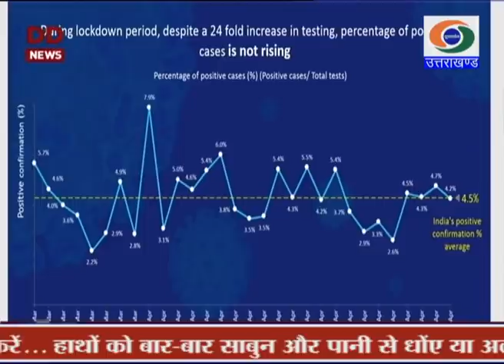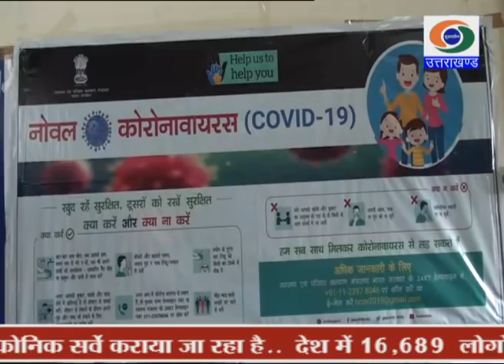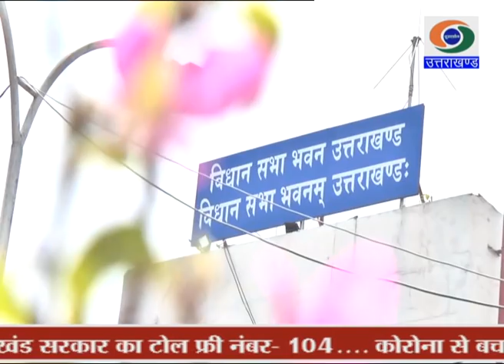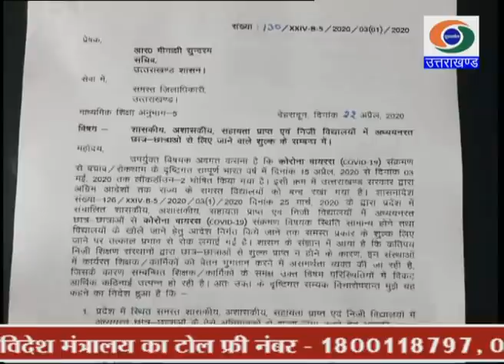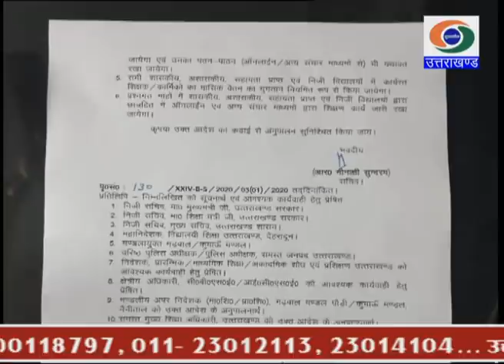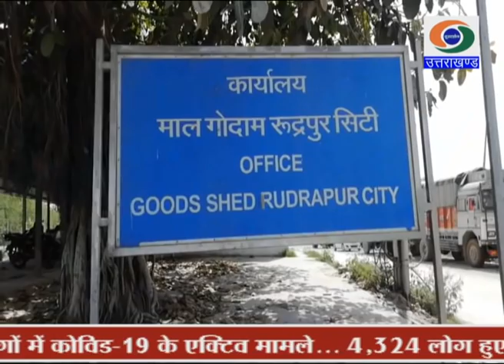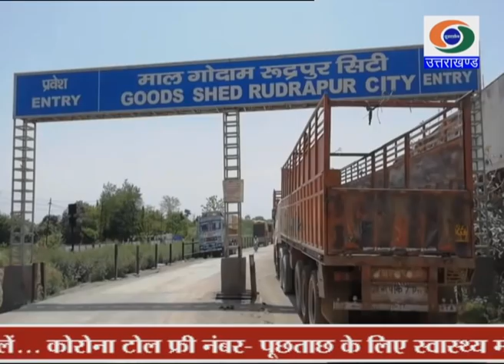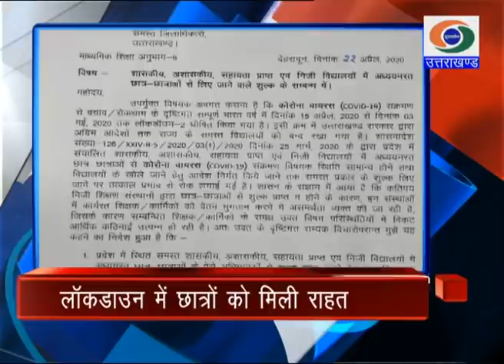उत्तराखंड समाचार : 23.04.2020 NEWS DD उत्तराखंड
NEWS UTTARAKHAND (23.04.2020 at 6.30pm); उत्तराखंड समाचार
उत्तराखंड_समाचार । डीडी_उत्तराखंड का दैनिक समाचार बुलेटिन (23 अप्रैल, 2020)